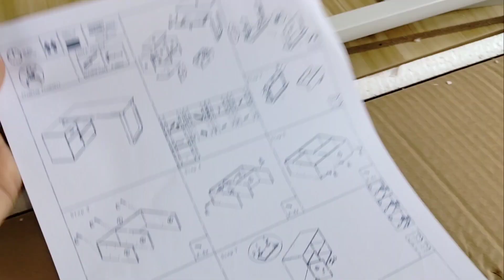MOM LIFE VLOG | NEW COMPUTER TABLE + Um-attend Kami ng Birthday Party